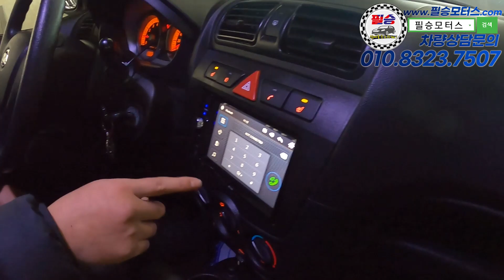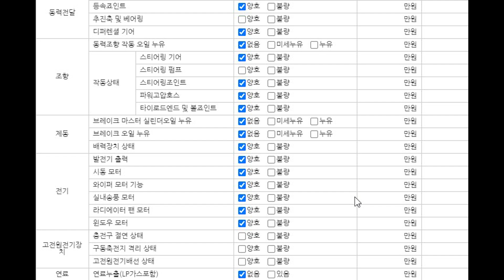[판매완료] 【200만원으로 가성비 탄탄한 중고차】 5만KM의 짧은 키로수?깔끔한 관리상태! 【기아 뉴모닝LX 블랙 프리미엄】 취등록세 면제로 더욱더 저렴한 중고차 구매.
【200만원으로 가성비 탄탄한 중고차】 5만KM의 짧은 키로수?깔끔한 관리상태! 【기아 뉴모닝LX 블랙 프리미엄】 취등록세 면제로 더욱더 저렴한 중고차 구매.

100% 실매물로 영업하고 있는 필승모터스 입니다.

주소 - 인천시 서구 염곡로 52 엠파크허브 307호 (7858)